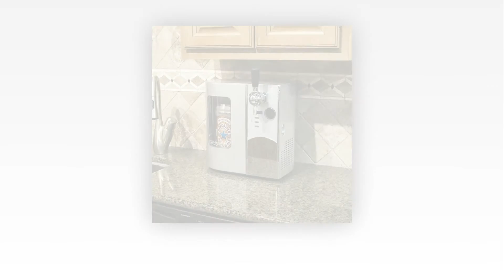top 10 nejlepších kegerators roce 2015